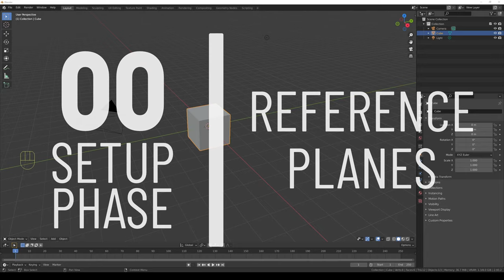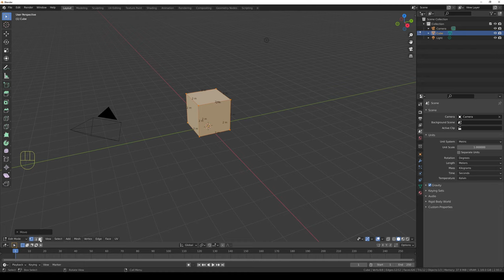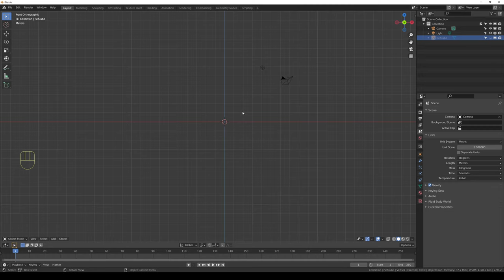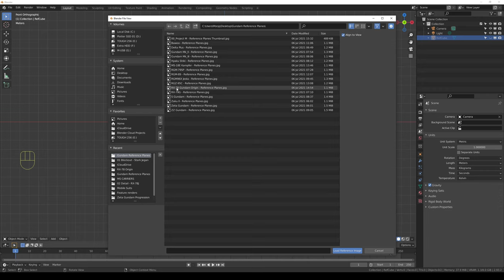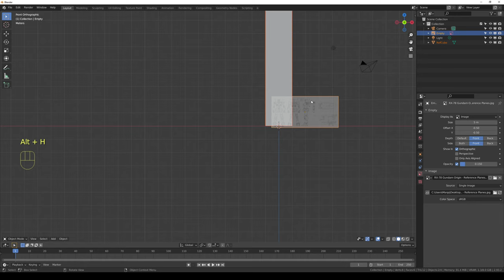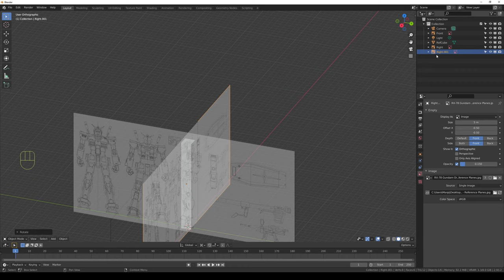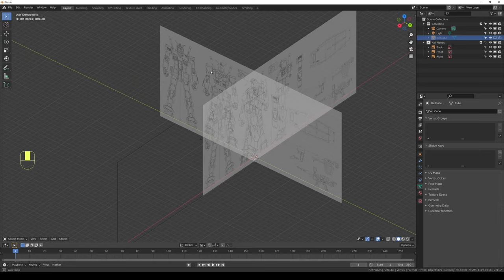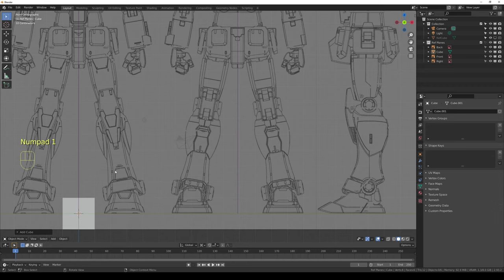Reference Plane Setup for 3D Modeling in Blender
Although it is not a necessary step in the overall workflow, establishing reference planes before the modeling process begins can help maintain the identifying proportions of the mech with plenty of room for personal customization in later phases.

This method works with any of the reference planes provided for free on my Gumroad

0:00 Intro
0:34 Preferences Setup
1:21 Workspace Overview
1:41 Unit System
1:55 Reference Cube Setup
3:06 Views
3:55 Inserting a Reference Image
5:20 Resizing the Reference Image
5:55 Duplicating and aligning other planes
7:11 Collection organization
7:38 Conclusion